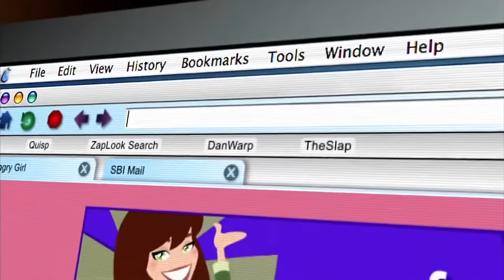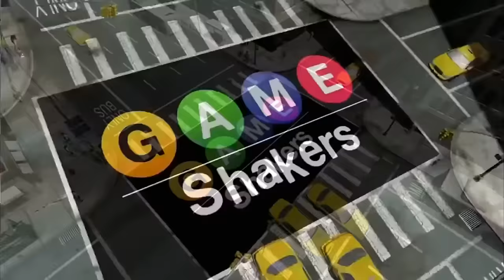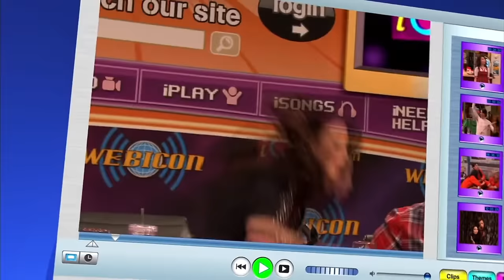Why 'Henry Danger' Succeeded and 'Game Shakers' Failed - MattCMG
What's up big dog?

0:00 Intro
1:24 The Premises
5:44 The Characters
14:16 The Comedy
16:38 The Writing
20:38 Why are they so different?
24:26 The Truth About Modern Kids Shows
26:35 CMG Karaoke/AMV - What's Up Danger?

Before leafing Nickelodeon in 2019, Dan Schneider would develop two final shows: Henry Danger in 2014, and Game Shakers in 2015. Henry Danger proved to be a massive success for the network, spawning spinoffs like Danger Force, and has allowed star Jace Norman to begin working heavily with the network to possibly develop a Henry Danger movie. Game Shakers is the complete opposite: it was hated and considered cringe by almost everyone, and though a lot of that comes from the bad first season (and the Filthy Frank COTW), its not exactly the best show out there. Today's video will be a dual-review/comparison of Henry Danger and Game Shakers to determine why the former succeeded and is looked upon favorably while the latter is hated.